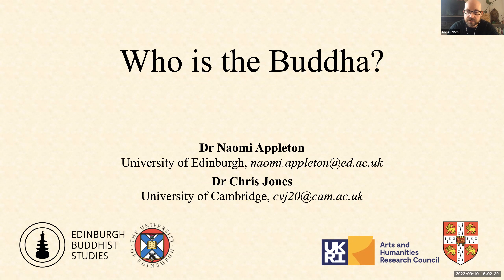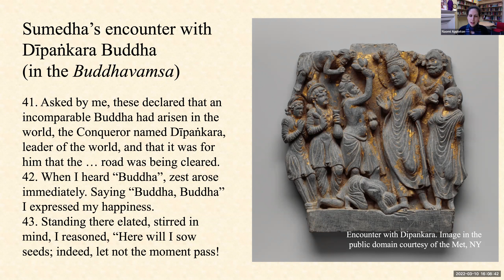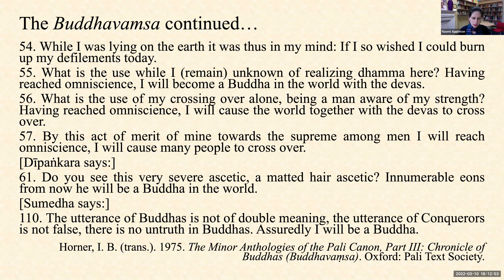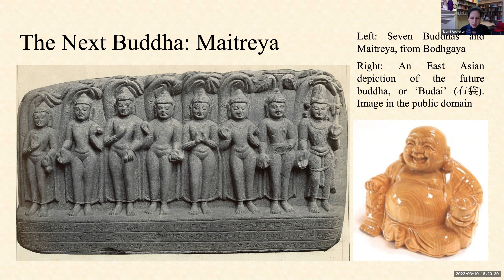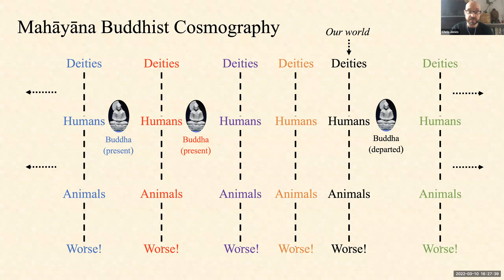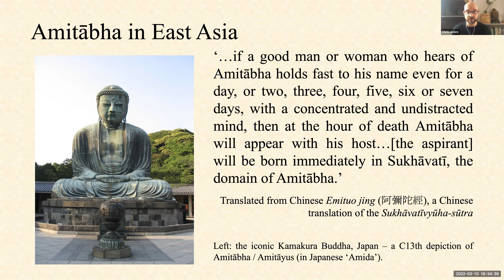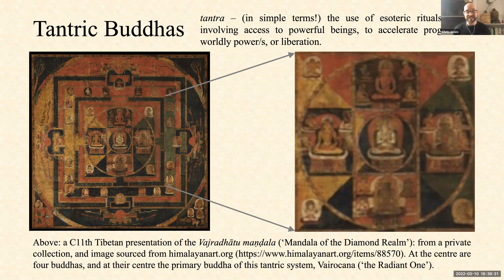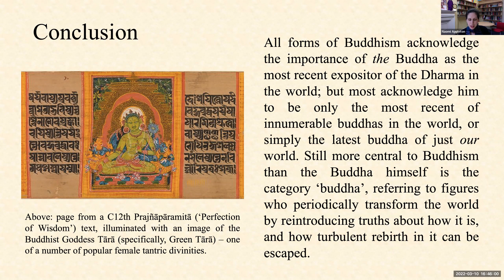Who is the Buddha? Session 5 - The Buddha among Buddhas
Session 5 in a series of webinars aimed at teachers of Buddhism in UK classrooms. Produced by Dr Chris Jones (University of Cambridge) and Dr Naomi Appleton (University of Edinburgh), with the support of the UK AHRC.

The person we refer to as “the Buddha” has always been understood as one of many. The term “buddha” means “awakened one” and can be applied to other great teachers in past and future times, as well as – in some Buddhist traditions – to similarly illustrious figures in worlds other than our own. Some Buddhist traditions aim at audiences becoming buddhas themselves. So what does it mean to be a buddha, and are they all the same?